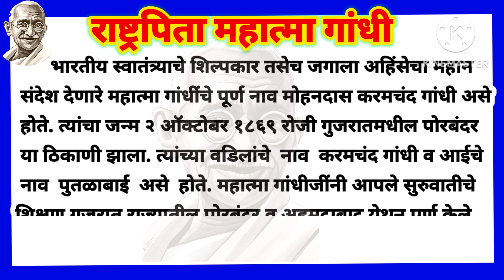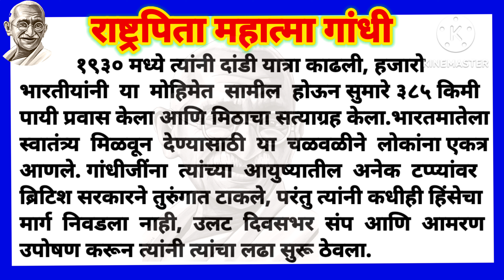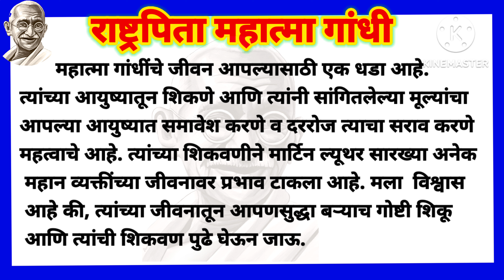मराठी निबंध महात्मा गांधी | mahatma gandhi marathi nibandh | essay on mahatma gandhi in marathi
महात्मा गांधी यांचे पूर्ण नाव मोहनदास करमचंद गांधी हे होते. त्यांचा जन्म २ ऑक्टोबर १८६९ साली पोरबंदर येथे झाला. सत्य, अहिंसा, यावर प्रेम करणारे महात्मा गांधी जगप्रसिद्ध आहेत. यांचे वडील करमचंद हे पोरबंदर संस्थानाचे दिवाण होते
       नमस्कार मी प्रियंका माझ्या चॅनल वर तुम्हाला ,सामान्य ज्ञान , सामान्य विज्ञान , मराठी व्याकरण,मराठी निबंध,पत्र लेखन तसेच सर्व प्रकारच्या शालेय व स्पर्धा परीक्षेसाठी उपयुक्त नव नवीन शैक्षणिक व्हिडिओ  पाहायला मिळतील .
             कृपया माझ्या Priyanka educational video या YouTube चॅनलला SUBSCRIEB करून support करा 🙏

             On my channel, you will find new educational videos useful for general knowledge, general science, Marathi/english grammar,Essay,letter writing as well as all kinds of competitive exams.
          Please support my Priyanka wade educational video by SUBSCRIEB to this YouTube channel 🙏